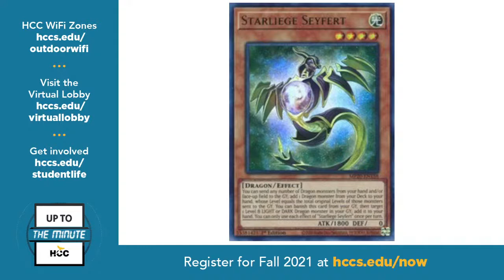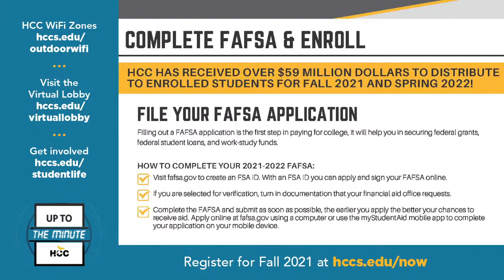HCCTV Up to the Minute 8/11/2021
On today’s “Up to the Minute,” we feature a surprise guest from our own HCCTV lineup, who joins Chief Broadcast Engineer Chris Bourne, showing how we train staff from a very young age to become pros. And Gaming Day is not just about Digital Gaming, when we spotlight Atomic Gaming Café, where Manager Alecia Holman-Franco says the focus is on fun and games, but also on community – and cupcakes!
To learn more about HCCTV and Atomic Gaming Café – as well as other HCC announcements – go to